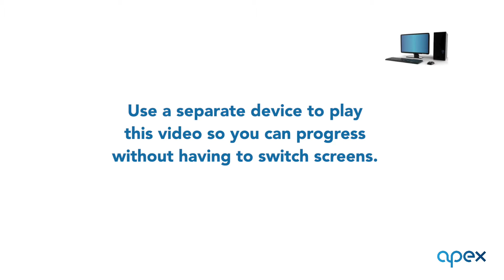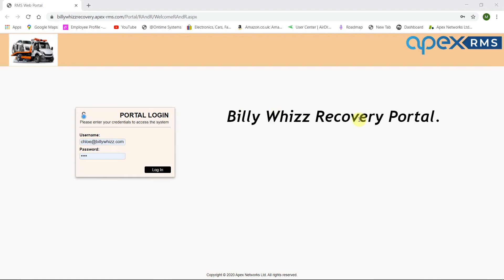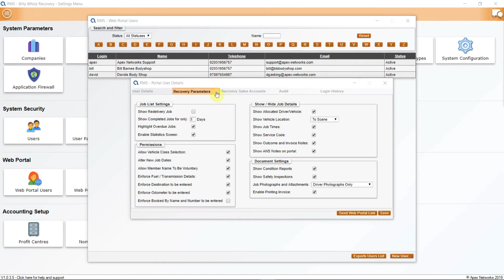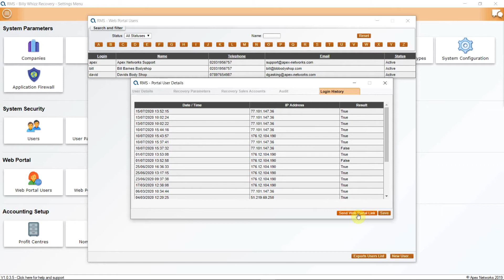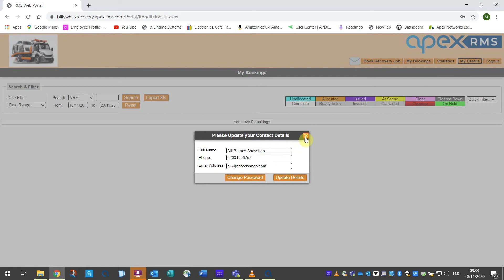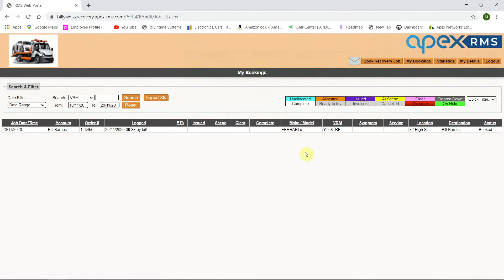21. Setting up: Web portal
Short video showing you around the web portal